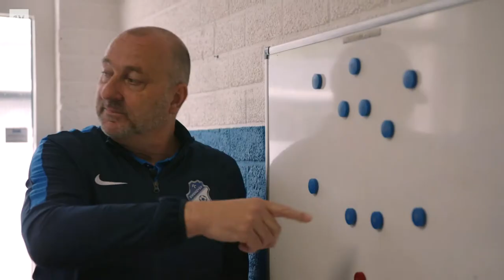Iedereen is welkom op het veld bij het tweede van FC Eindhoven | Het Elftal #1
Alle rangen en standen lopen op zondagmorgen door elkaar bij het tweede team van FC Eindhoven. Een vriendenclub en tegelijkertijd een maatschappij in het klein. Elk teamlid heeft zijn eigen verhaal met eigen verschillen: in afkomst, opleiding of werk.

Hoe gaan ze onderling om met ongelijkheid? "Het eerste is: de deur is open, je bent welkom." In deze eerste aflevering in een serie van vijf leren we de teamleden kennen.